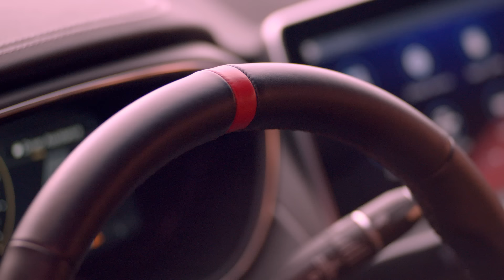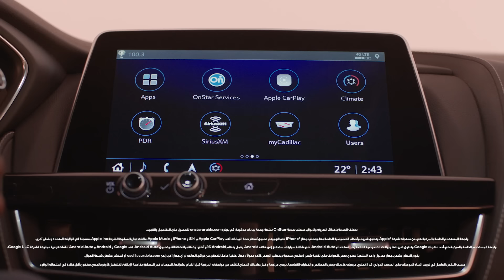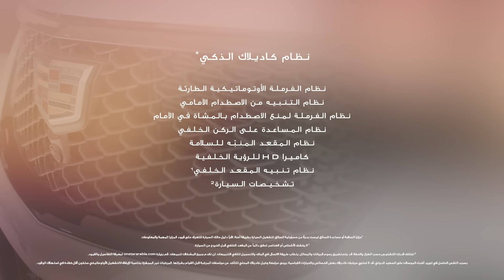ذات الأداء العالي CT5-V - سيارة سيدان رياضية فاخرة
إكتشف CT5-V 2023، الإصدار الجديد من فئة سيارات CT5 السيدان الرياضية الأقوى على الإطلاق من كاديلاك والتي تعمل بواسطة محرك V6  بشاحن تيربو مزدوج وسرعة قصوى تصل إلى 156 ميل في الساعة على حلبة السباق. استكشف تصميمها الخارجي والداخلي الأخاذ الترفيه ونظام مساعدة السائق الذكي الذي يمنح السائق العديد من مزايا الأمان والراحة.